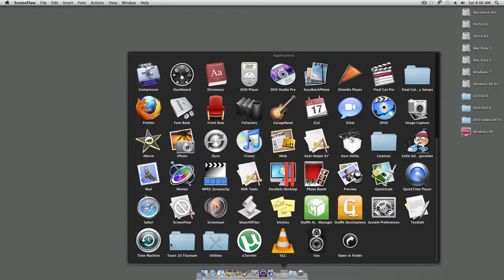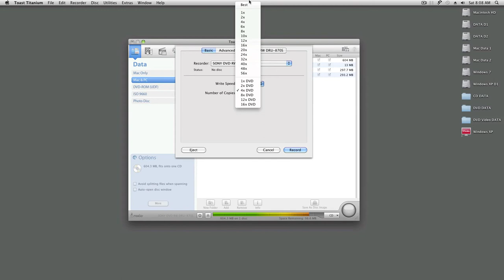Make a CD in Toast 10 Titanium